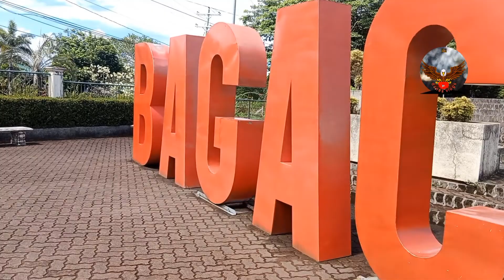Bagac bataan expedition...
Swimming @ pajardos resorts.
danes vlogs (danes tv) family...